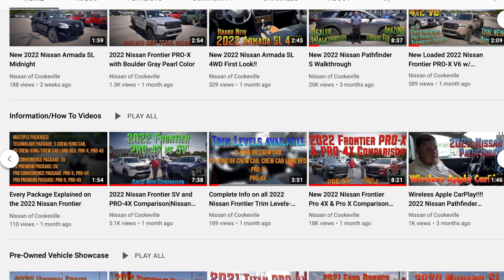New 2023 Nissan Murano SV Midnight Edition at Nissan of Cookeville